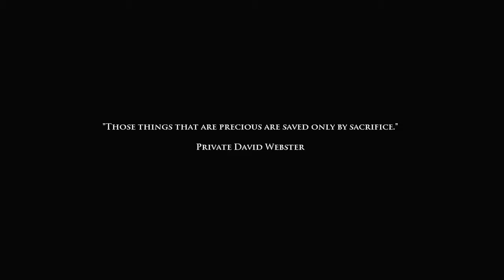Medal Of Honor: Airborne (2007) Game Review